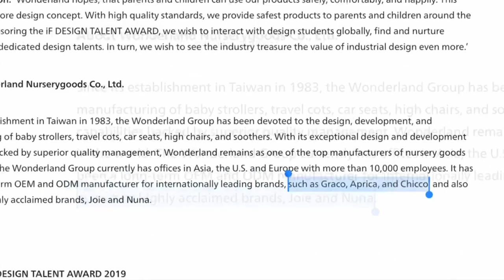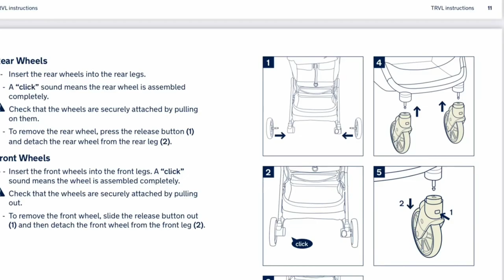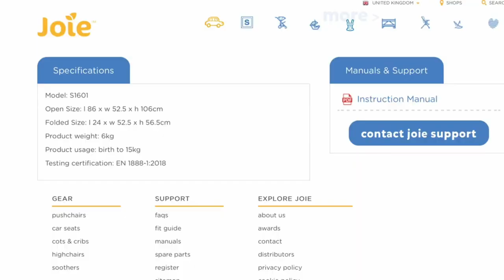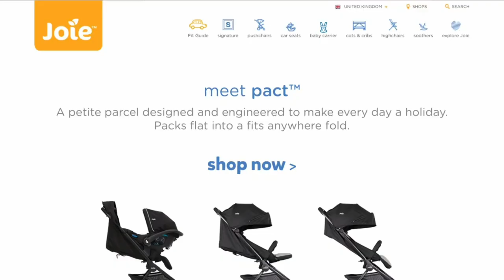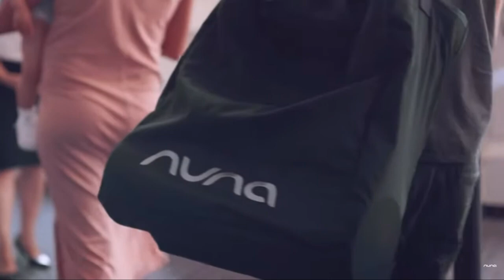Joie Pact Review & Why NOT to Buy Nuna TRVL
In order to keep our recommendations up to date, we maintain a 'Buyer's Guide' (with a wide spectrum of models, and a lot of technical and lifestyle-related information). Organizing our recommendations this way makes it easier to include good models that we haven't made review-videos for yet, as well as to remove models which have developed unforeseen wear-issues over time, or which have been weakened by the manufacturer in their current iterations.

These materials are also available via channel membership on Youtube , and BuyMeaCoffee

In this video we take a close look at the Joie Pact, explaining the advantages and disadvantages of its design in relation to comfort, functionality, engineering, longevity and optimal use. AND, since the Pact is nearly identical to the new NUNA TRVL, we use our analysis of the Pact to explain why we feel that the TRVL will not make for a good purchase.